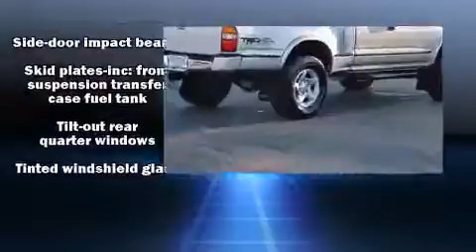2003 Toyota Tacoma in Houston, TX 77074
Outstanding design defines the 2003 Toyota Tacoma. Smooth gearshifts are achieved thanks to the refined 6 cylinder engine, providing a spirited, yet composed ride and drive. Four wheel drive allows you to go places you've only imagined. All of the premium features expected of a Toyota are offered, including: a rear step bumper, skid plates, and much more. Audio features include an AM/FM radio, a cassette player, and 6 well positioned speakers. It also arrives with a Carfax history report, providing you peace of mind with detailed information. Our aim is to provide our customers with the best prices and service at all times. Stop by our dealership or give us a call for more information.